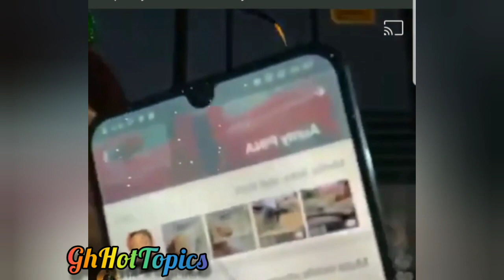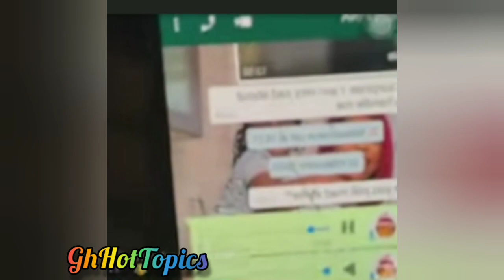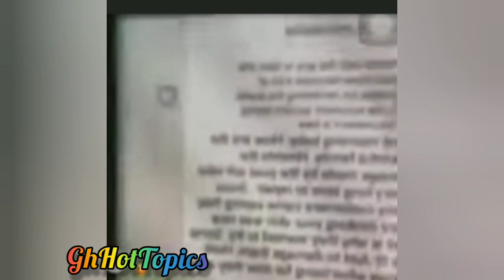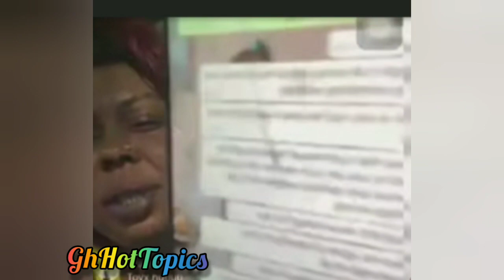🥊 🥊Afia Schwa & Pinaman😳Ay3kaoooo!! Part 1 🔥🔥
Instagram's @ghhotopics